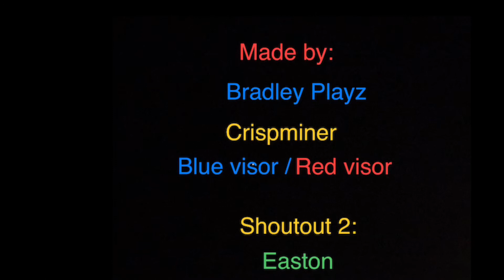LEGO Battle of Endor (slowed down)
I slowed down the original and I updated the credits at the end.

Thanks to:

Blackrakin
Crispminer
Easton
The Other Bradley